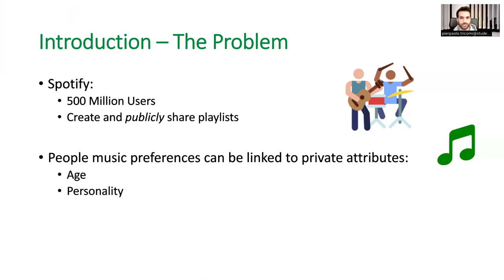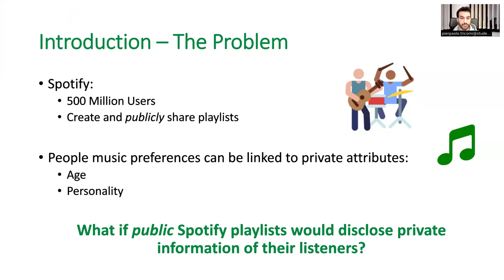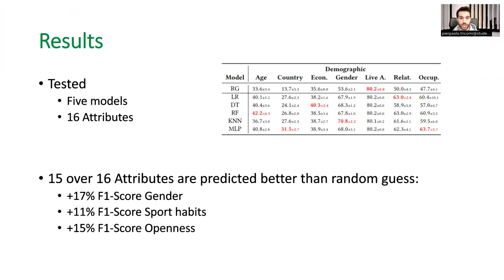[shp9236] All of Me: Mining Users' Attributes from their Public Spotify Playlists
"All of Me: Mining Users' Attributes from their Public Spotify Playlists

Pier Paolo Tricomi, Luca Pajola, Luca Pasa and Mauro Conti"